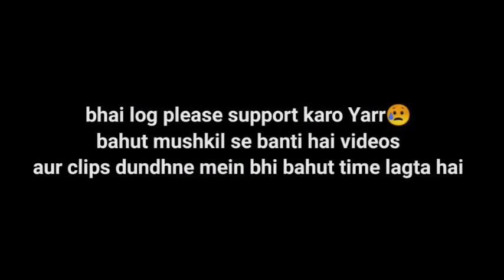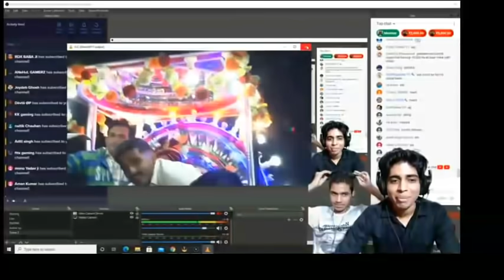Special Surprise for you all guys 💓💓 II God Praveen YT II 500 K Special 🙂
WOH LAAL BUTTON. KE SAATH DOSTI KARLO.❤️❤️❤️

TOP PUBG LITE MOMENTS II DUO VS SQUAD II CLUTCHES II NADES

GUYS ON THIS CHANNEL WE WILL UPLOAD STREAM HIGHLIGHTS 👍 with a little bit of fun clips.

god army
stream highlights
god praveen yt stream highlights
Pubg lite stream highlights
god Praveen yt live stream
road to 400k live stream
pubgm
pubg

GUYS IF YOU ARE visiting first time on my YouTube Channel and you love gaming tips and tricks so hit the subscribe button  and share my videos with your gamer Friends and like my video if you find it useful and interesting.